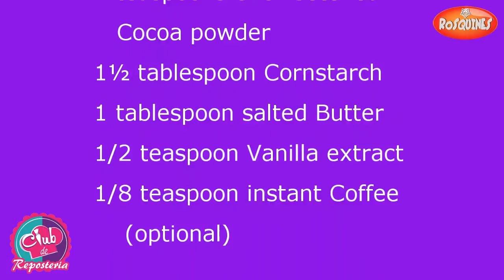How to make Chocolate Pudding (Egg - Free)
Sweet Tutorials by Rosa gives her step-by-step guide to making chocolate pudding. You will love this pudding recipe! It's so easy and delicious and it always turns out. You thought pudding always had egg yolks? This recipe can be implemented without so much work and such a few ingredients: milk, sugar, cocoa powder, butter, cornstarch and vanilla extract. You can enjoy it warm right out of the pot and chilled as well.

Recipe:
1/3 cup Sugar
3/4 cup Milk
4 teaspoon Unsweetened Cocoa powder
1½ tablespoon Cornstarch
1 tablespoon salted Butter
1/2 teaspoon Vanilla extract
1/8 teaspoon instant Coffee (optional)
Stir together sugar, cocoa, cornstarch an coffee. Make sure there are no lumps.
In a small bowl, combine dry ingredients and milk. Mix well and cook over medium heat, stirring constantly until mixture boils. Allow pudding to cook for one more minute after it first begin to boil.
Remove from heat, stir in vanilla and butter. Serve warm or allow the pudding to cool completely and then chill before serving.

Microwave Directions:
Stir together sugar, cocoa, cornstarch an coffee in large microwave safe bowl. Gradually stir in milk.
Microwave at 100%. Just stir every two minutes until mixture comes to full boil. Stir in vanilla and butter. Put into individual dessert dishes.

Tips:
-If you use unsalted butter, add a pinch of salt to the recipe.
-To avoid a skin from forming on top, press plastic wrap directly onto surface.
-Sprinkle cocoa powder or grated chocolate over the cooled chocolate pudding before serving.